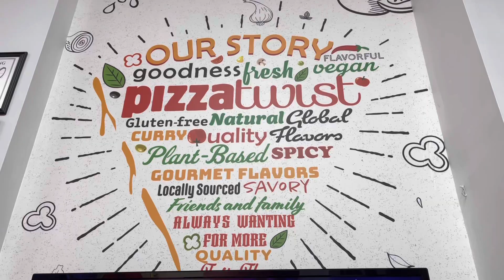Pizza Twist - Morrisville, North Carolina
Human Hygienic Diet
Natural Hygiene
Ayurveda
Naturopathic
Osteopathic
Holistic
Frutarian
Raw Vegan